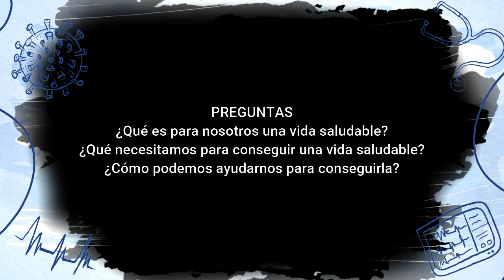VISITA AL DOCTOR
Vida saludable